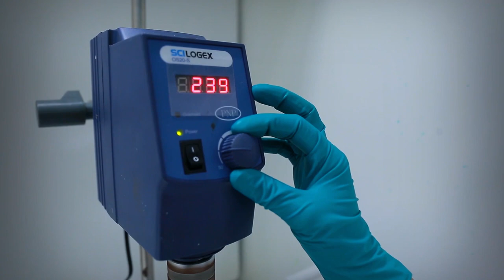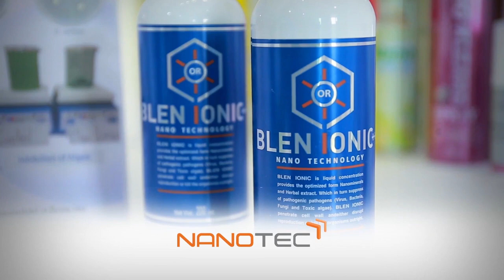พลังวิทย์ คิดเพื่อคนไทย ตอน เบล็นไอออนิก สารฆ่าเชื้อจุลินทรีย์จากธรรมชาติ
จากโจทย์วิจัย ที่ได้รับมาจากบริษัทศูนย์สมาร์ทเทค จำกัด นักวิจัย สวทช. พัฒนาสารฆ่าเชื้อจุลินทรีย์ จากแร่ธาตุธรรมชาติ ในรูปแบบไอออนประจุบวกของคอปเปอร์ II ไอออนขนาดนาโนเมตร โดยใช้เทคโนโลยีคีเลชัน และสเทบิไลเซชันด้วยสารอินทรีย์ ทำให้ไอออนประจุบวกของแร่ธาตุธรรมชาติ ที่เล็กขนาดนาโนเมตรเข้าไปในเซลล์ และออกฤทธิ์ฆ่าเชื้อจุลินทรีย์ได้อย่างมีประสิทธิภาพ และยังป้องกันการตกตะกอน จากแอนไอออนต่างๆ ในสิ่งแวดล้อมด้วย

สารฆ่าเชื้อจุลินทรีย์ ที่พัฒนาขึ้นนี้ นอกจากนำมาใช้เป็นสารฆ่าเชื้อจุลินทรีย์ ในฟาร์มสัตว์เศรษฐกิจ เช่น ไก่ โค หมู หรือสัตว์เลี้ยงแล้ว ยังใช้ฆ่าเชื้อจุลินทรีย์ในสิ่งแวดล้อม ใช้ยับยั้งการเจริญเติบโตของสาหร่าย ใช้ฆ่าเชื้อจุลินทรีย์ในสถานพยาบาล ใช้ฆ่าเชื้อจุลินทรีย์ในสระว่ายน้ำ เพื่อทดแทนสารคลอรีน และใช้ฆ่าเชื้อจุลินทรีย์ในพืชได้ด้วย